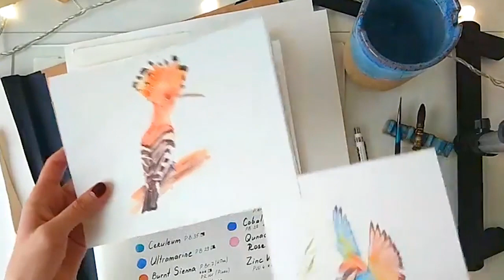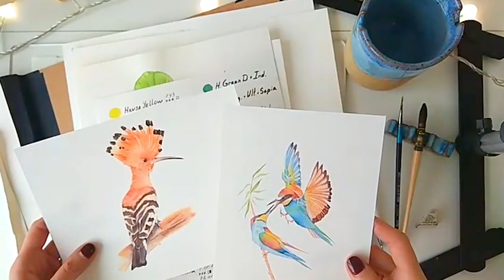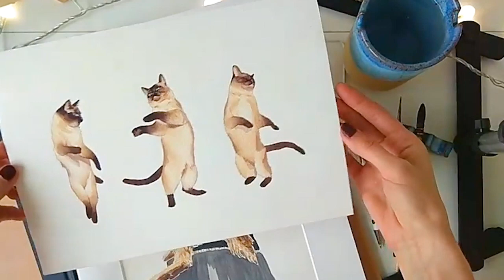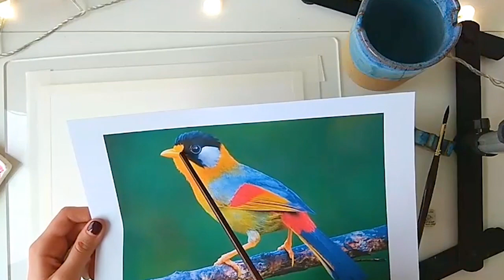Рисуем птицу акварелью. Урок рисования для начинающих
Анна рисует воздушные и легкие акварельные иллюстрации, в основном анималистику. Больше видео уроков Анны вы можете найти на платформе Doodle&Sketch: